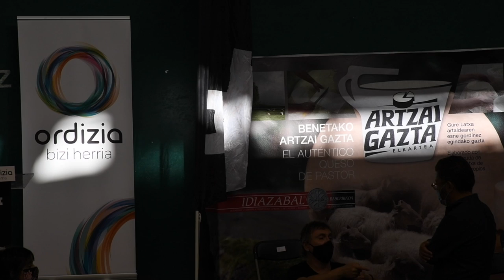Ordiziako 47. Gazta Lehiaketa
| Larreako Patxi Lopez de Uraldek irabazi du Ordiziako Gazta Lehiaketa. Gazta erdi irabazlea 9.200 eurotan saldu dute enkantean. Udalak bertan behera utzi ditu Euskal Jaiak, baina txapelketa mantendu du, ateak itxita.